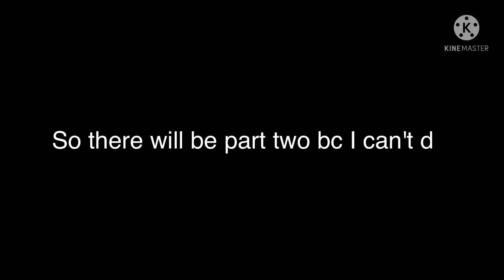No firend meme 1/2